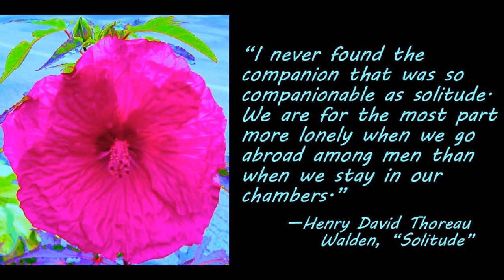Constant Gardener Original Composition by Tim Shaffer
&quot;Constant Gardener&quot; original composition by Tim Shaffer, Photos by Dena Mattausch